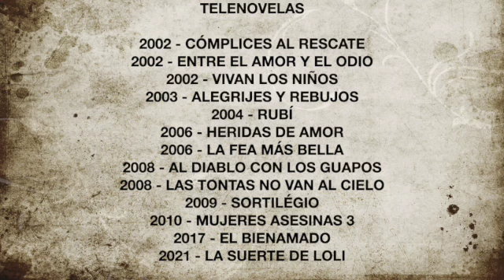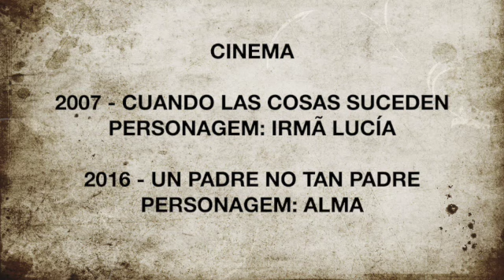JACQUELINE BRACAMONTES NOVELAS E PARES ROMÂNTICOS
Se você gosta desse tipo de conteúdo, assista também o vídeo abaixo:
✔Link:

Olá, seja muito bem vindo ao Portal Entre Tudo!
Se você quer ficar informado sobre tudo que acontece no mundo da música, do cinema, do teatro e da televisão, esse é o canal que você estava buscando!
Peço que deixe seu like, seu comentário ( com sugestões de temas, músicas e notícias ) porque ajuda e muito na criação de conteúdo do canal e não esqueça de se inscrever e ativar o sininho para não perder as notificações de vídeos do nosso canal.
 Partiu dominar o mundo do entretenimento?!🎶📺👩🏽‍🤝‍👨🏻🌟